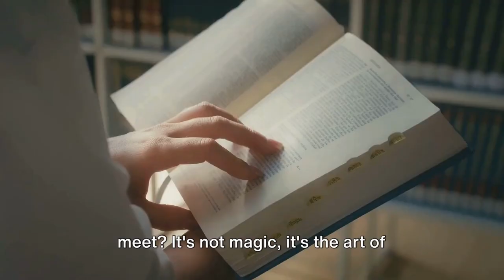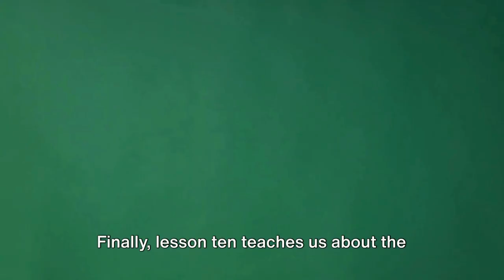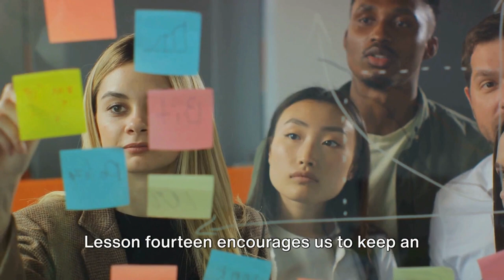How to Instantly Click with Anyone and Build Genuine Connections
Unlock the secret to instantly clicking with anyone and transform your personal and professional life today! In this empowering video, we delve into the groundbreaking book 'Rapport: The Four Ways to Read People' to bring you 15 transformative lessons that will revolutionize the way you connect with others. Whether you're looking to enhance your communication skills, build stronger relationships, or simply understand human behavior on a deeper level, this video is your key to unlocking your true potential.

Discover the art of:
1. Masterful observation to unlock the power of non-verbal cues.
2. Empathy to forge deep, meaningful connections.
3. Active listening to truly understand and be understood.
4. Positive reinforcement to strengthen bonds.
5. Finding common ground to build lasting rapport.

And that's just the beginning! Our journey through these insightful strategies doesn't just aim to teach you how to read people—it's about enriching your interactions and creating a positive impact in every aspect of your life. From overcoming obstacles to achieving your goals, mastering these skills is a transformative journey that can lead to unparalleled success and fulfillment.

Your path to personal development and motivational wisdom starts here. Embrace these productivity hacks and success strategies to not only improve your relationships but to also inspire those around you. Let's unlock the secrets together, fostering a community of growth, learning, and ethical success.

Together, we can unlock our true potential and help others do the same. Join us on this journey of continuous learning and transformation.

CHAPTERS:
00:00:03 - Introduction to Rapport Book Insights
00:00:38 - Rapport Book Lessons 1-5: Decoding Body Language
00:01:31 - Rapport Book Lessons 6-10: Empathetic Listening Skills
00:02:24 - Rapport Book Lessons 11-15: Building Strong Connections
00:03:19 - Implementing Rapport Lessons: Practice Strategies
00:03:45 - Conclusion and Special Offer